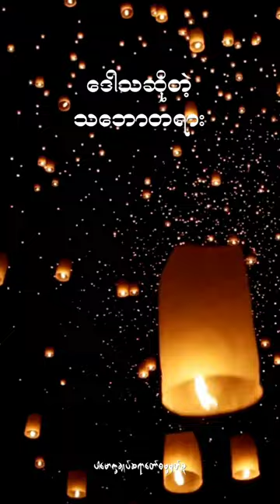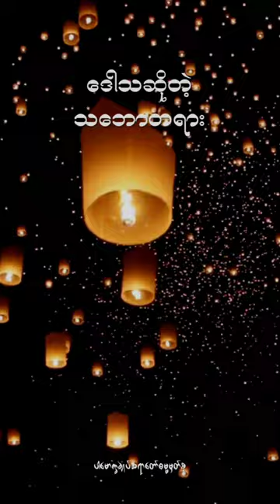ဒေါသဆိုတဲ့အရူးစိတ်(@dhammasparknotes )mentalhealthawareness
ဒေါသဆိုတဲ့အရူးစိတ်(@dhammasparknotes)

ဒေါသ
hatred, ill will
ဒေါသ (ပ)